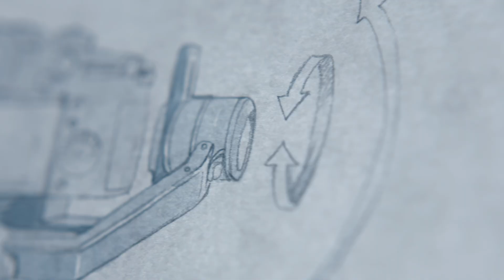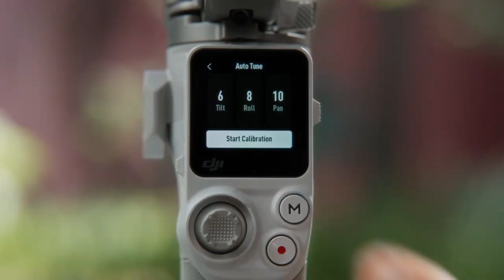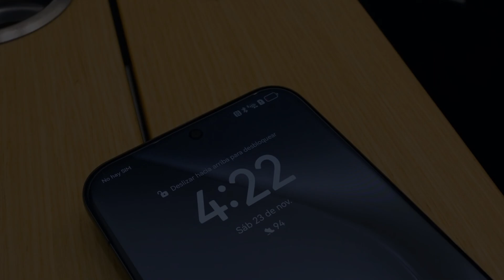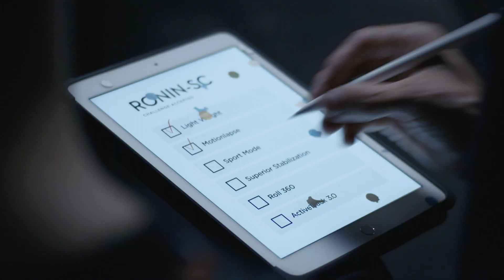DJI 1st Mirrorless Camera - DJI Joins Huawei to Take on Sony and Canon in 2025!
Welcome to VidGuide! In 2025, DJI is stepping into the mirrorless camera game, and they’re not alone—partnering with Huawei to create an innovative new system that promises to challenge the dominance of Sony, Canon, and Nikon. With advanced imaging technology, AI features, and cinematic-quality video, could DJI's first mirrorless camera revolutionize the photography and filmmaking industry?

We’ll dive into the rumored specs, collaboration details, new features, and potential market impact of this game-changing release. Will DJI and Huawei’s partnership set new standards? Watch now to find out!